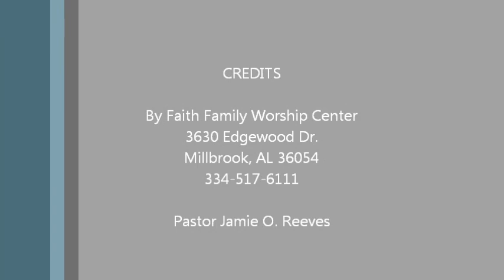Survey Your Land